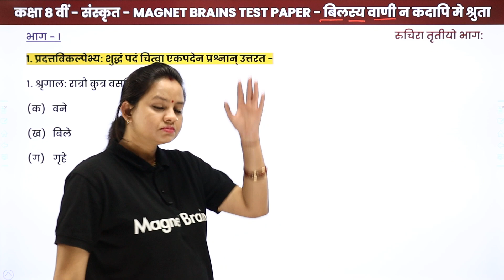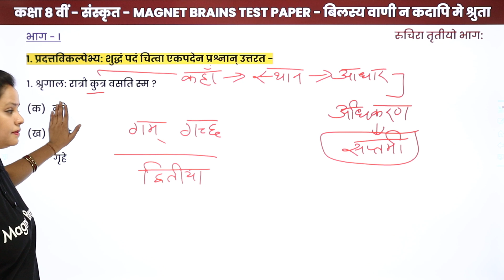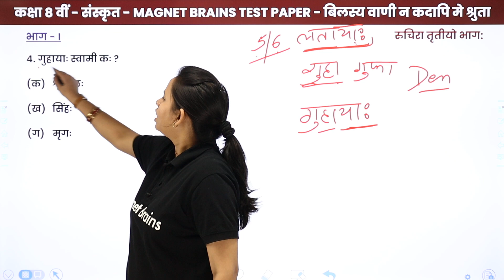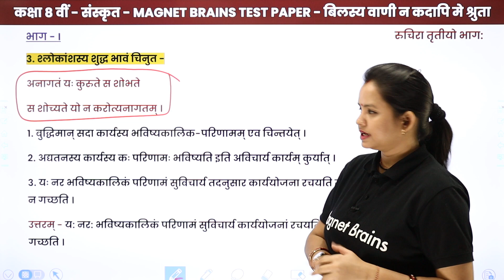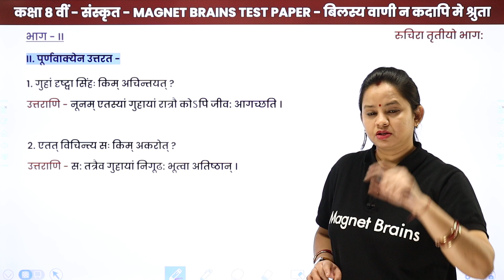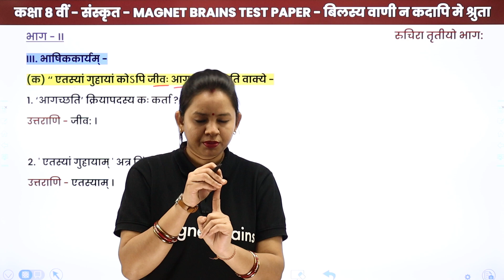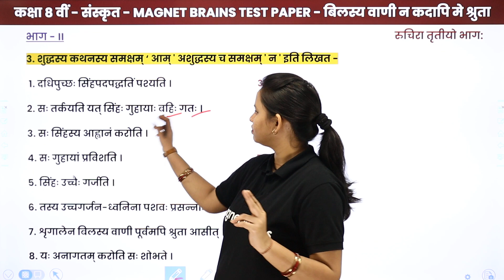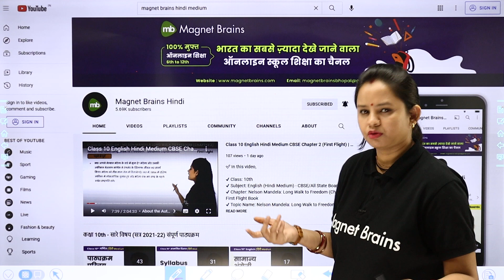Magnet Brains Test Paper Solution - Bilasya Vani Na Kadapi Me Shruta | Class 8 Sanskrit Chapter 2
Magnet Brains Test Paper PDF Link: (Bilasya Vani Na Kadapi Me Shruta)

✔️ Class: 8th
✔️ Subject: Sanskrit
✔️ Chapter: Bilasya Vani Na Kadapi Me Shruta (Chapter 2)
✔️ Topic Name: Magnet Brains Test Paper - Bilasya Vani Na Kadapi Me Shruta
✔️ Topics Covered in This Video: Solution of Magnet Brains Test Paper of the chapter Bilasya Vani Na Kadapi Me Shruta
00:00 इंट्रोडक्शन
00:40 भाग - I: प्रश्न - 1 से 15
13:53 भाग - II: प्रश्न - 1
27:07 प्रश्न - 2
30:49 प्रश्न - 3
1:21:36 Website Overview

sanskrit class 8 chapter 2 pdf with answers,
class 8 sanskrit chapter 2 solutions,
class 8 sanskrit chapter 2 hindi translation,
class 8 sanskrit chapter 2 pdf,
class 8 chapter 2 sanskrit,
bilasya vani class 8 hindi translation, .